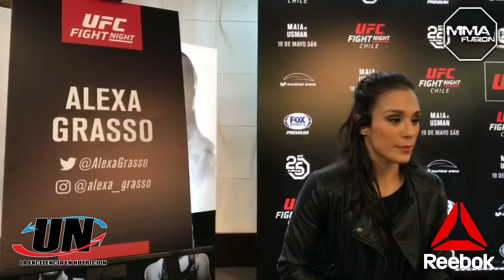Entrevista a Alexa Grasso - UFC Chile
Entrevista a la mexicana Alexa Grasso durante el Ultimate Media Day para el evento UFC Chile, el próximo 19 de mayo en el Movistar Arena en Santiago de Chile